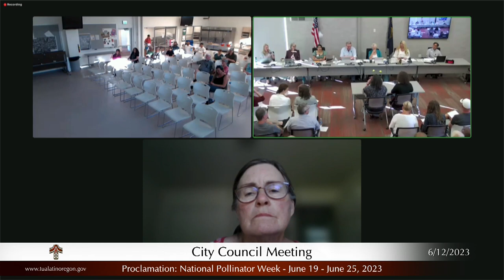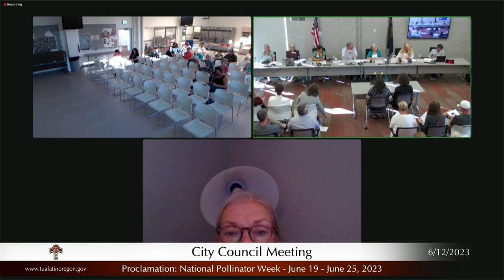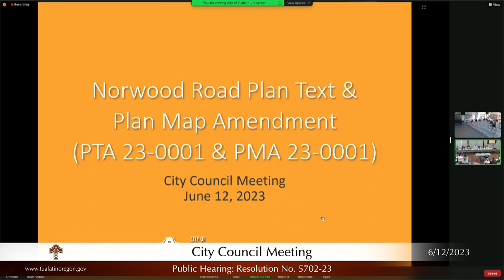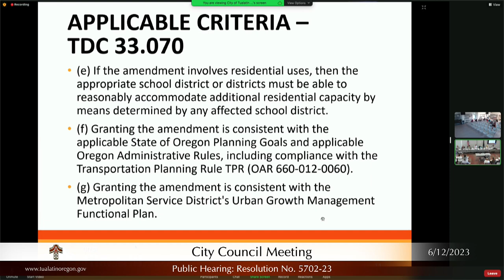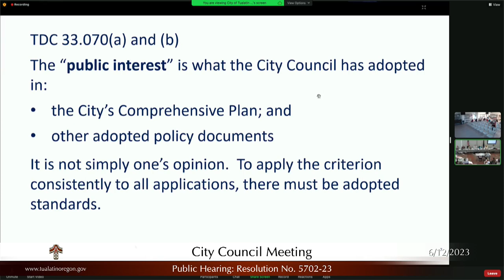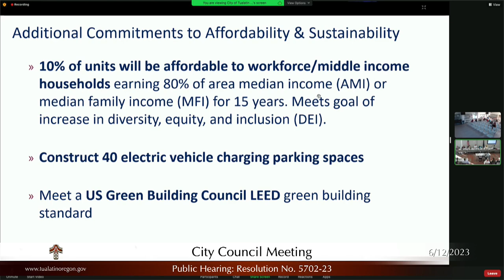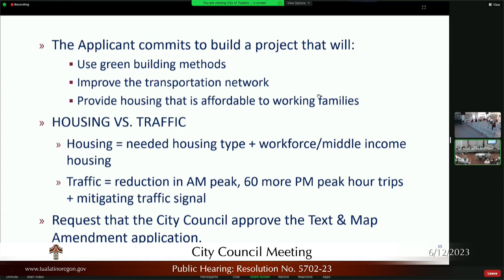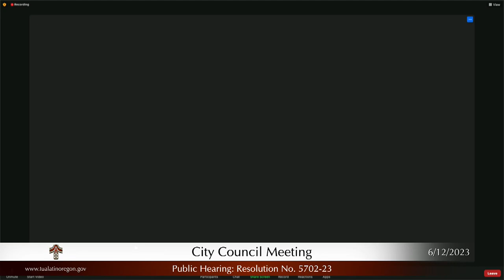City Council Meeting - June 12, 2023